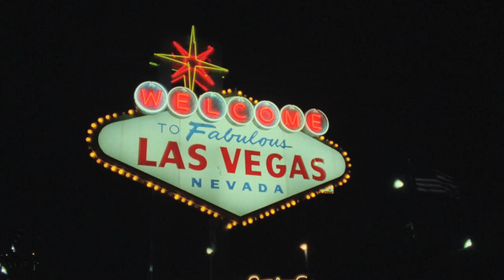"Charlie Shein's Vegas Porn Star Party" Trailer (Original Charlie Sheen Parody)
Superstar Charlie Shein (Anthony Rosano) heads to the porn convention in Vegas where the party rages non-stop.  A chance meeting with his favorite porn star, Brianna Wholesome (Tara Lynn Foxx), and her friends culminates in a no-holes-barred orgy in his hotel suite.  "Charlie Shein's Vegas Porn Star Party" from Exquisite Films also stars Bobbi Starr, Rebecca Blue, Lexi Belle, Brianna Benson, Sienna West, Ashli Orion, Danny Mountain and Barry Scott.